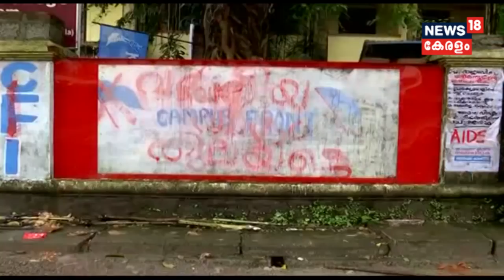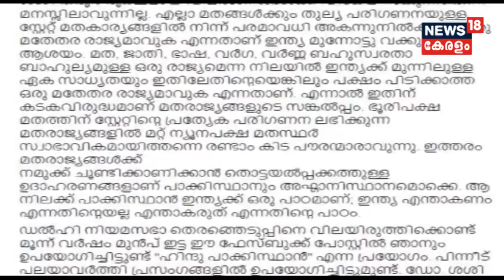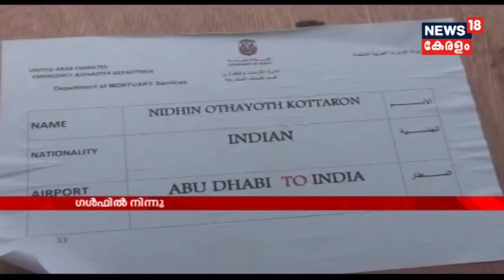അഭിമന്യു വധക്കേസ്: പ്രധാന പ്രതികളെ പിടിക്കാനാകാതെ പൊലീസ്; സര്‍ക്കാര്‍ പ്രതിരോധത്തില്‍|13th July 2018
Simon Britto, a former Students leader of SFI and mentor of murdered Abhimanyu, stated that the performance of Kerala Police is very poor in the murder case of SFI leader from Maharajas College, Ernakulam. Simon Britto, who himself is a victim of bad students politics, said that the police is still not able to find out the hideout place of main accused in the case. How true is Simon Britto's reaction?